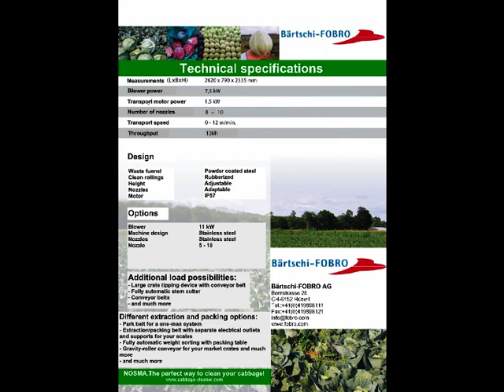Cabbage Cleaner NOSMA CC-2620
Cabbage Cleaner from NOSMA for cleaning storage and fresh market cabbage.High performance,100% damage free!